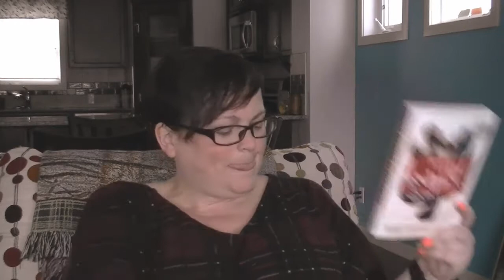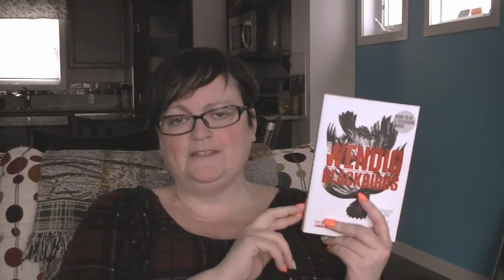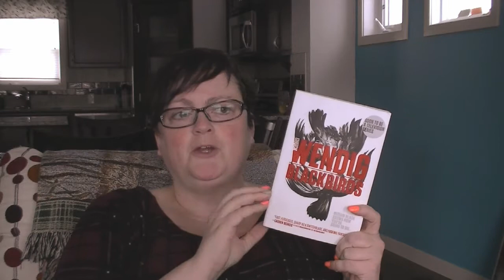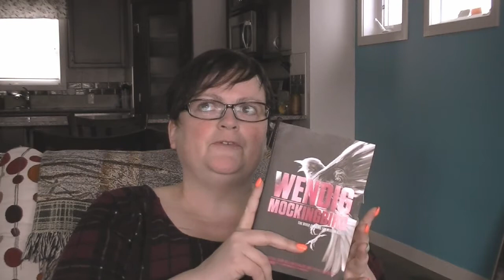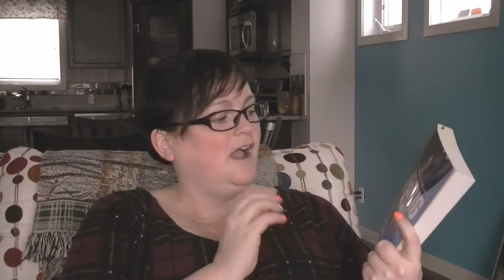Miriam Black - Series Chat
I've read the first two books in the Miriam Black series by Chuck Wendig - Blackbirds (#1) and Mockingbird (#2). I give my thoughts on the series and the characters. There are currently 4 books in the series.

(my dog and cat loving side along with books and weirdness)